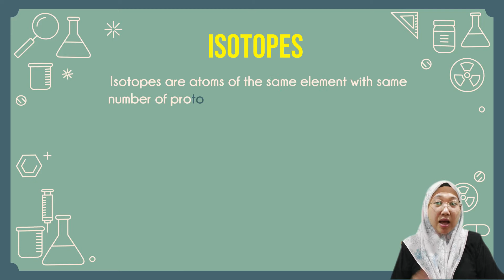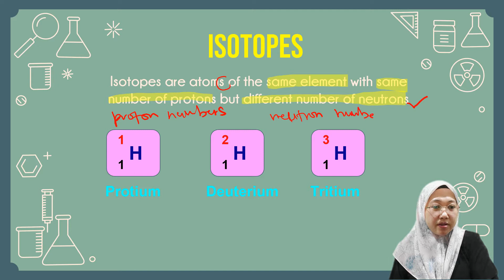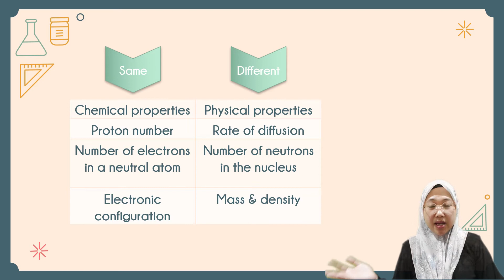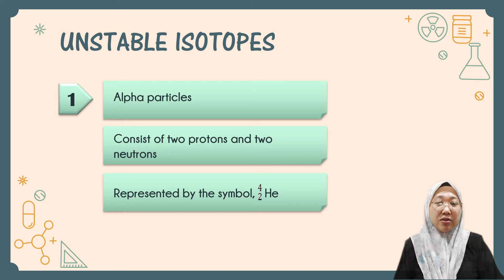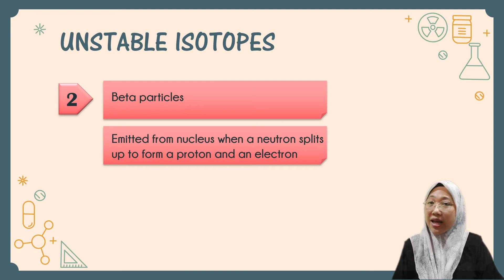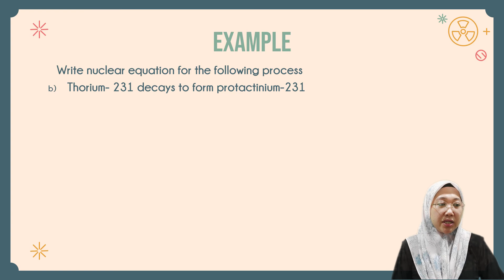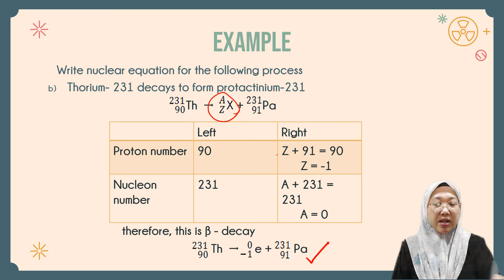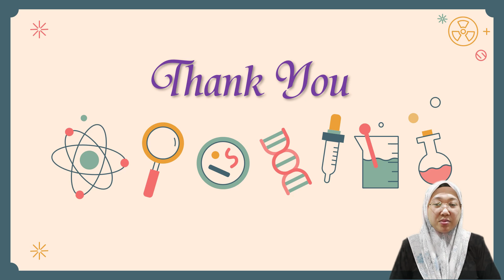ATOMS,MOLECULES AND STOICHIOMETRY PART 2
STPM SYLLABUS CHEMISTRY
Semester 1
Isotopes
Mass Spectrometry